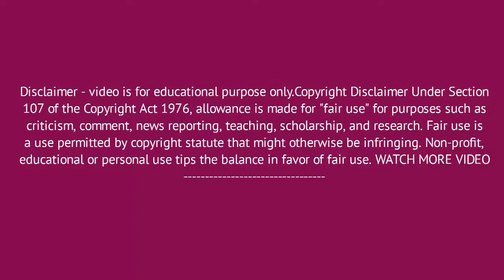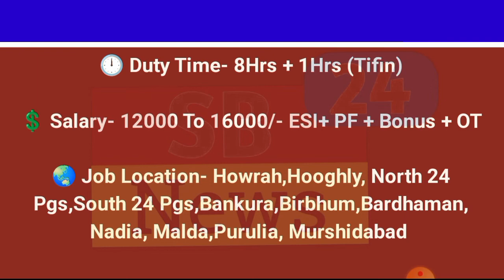Hindustan Unilever Job Vacancy 2022| West Bengal Job| Job News Today| SB